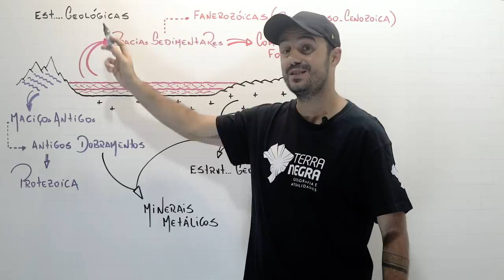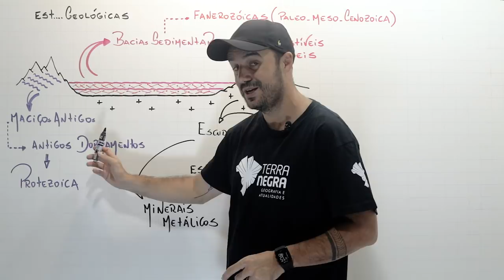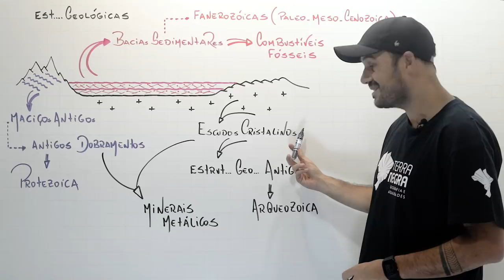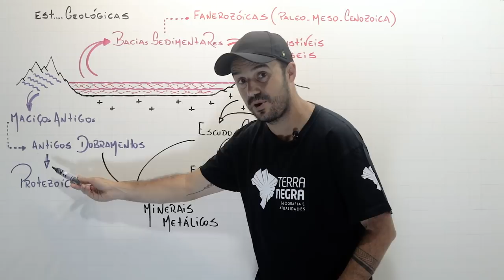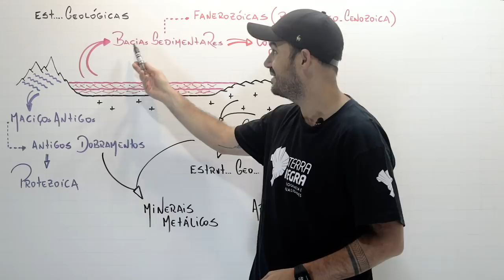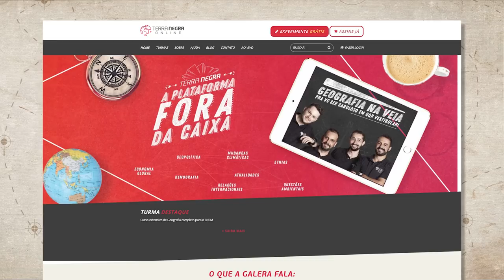ESTRUTURAS GEOLÓGICAS - Revisão Geografia ENEM 2018 [#08] | Terra Negra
E a Revisão de Geografia exclusiva do Terra Negra continua!🌎 Hoje o professor Percy dá aquele toque sobre Estruturas Geológicas. Entenda as principais rochas e suas características. Vem que tem um super quadro pra você fazer aquele resumão e tirar de letra. Rebobina esse conteúdo aí!